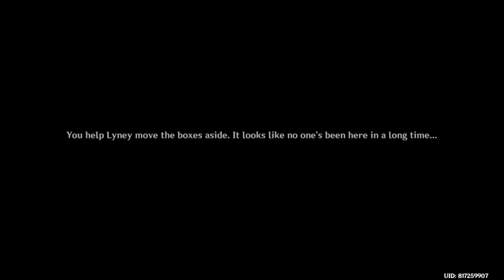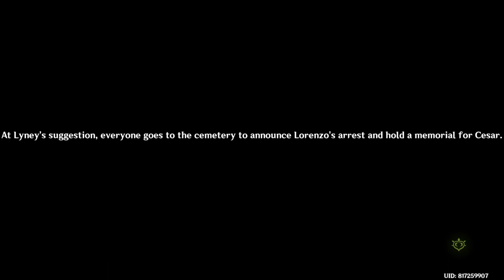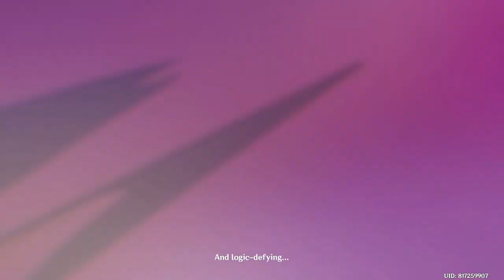Lyney Story Quest - the Forgotten Thief [No Commentary]